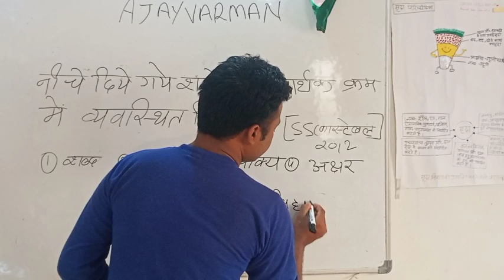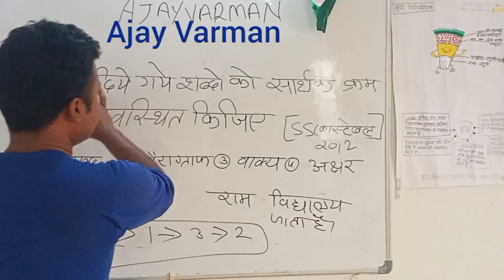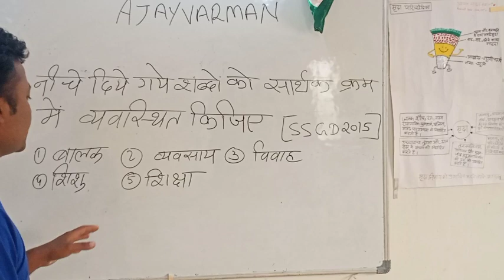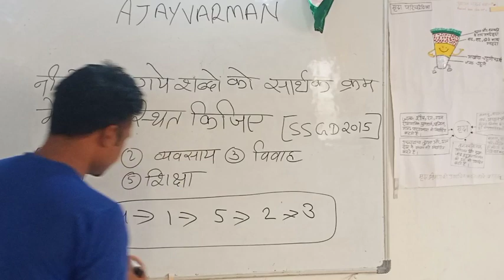ajay_reasoing easy method reasoning solve gk geasoing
reasoning / easy method reasoning solve reasoning reasoning @ajay_varman @akvarman1995 ajay varman